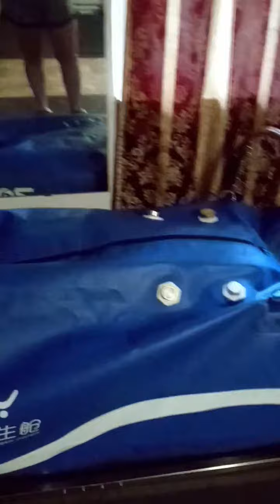ZOY Soft Type of Hyperbaric Oxygen Chamber in the US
ZOY Hyperbaric Oxygen Chamber in the US,it mainly used for recovery after fitness.